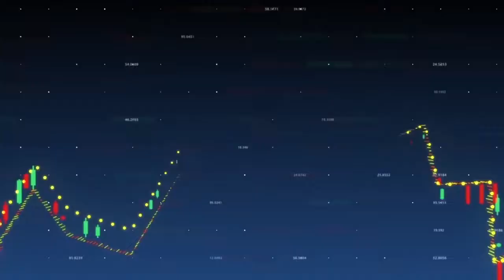Walk on Wall Street - US Pre-market Open 16/03/2020